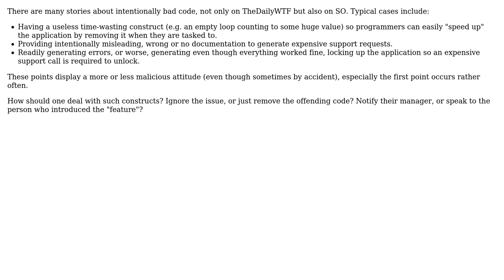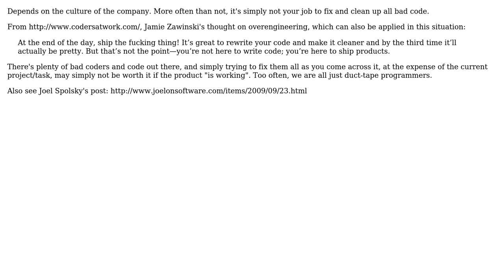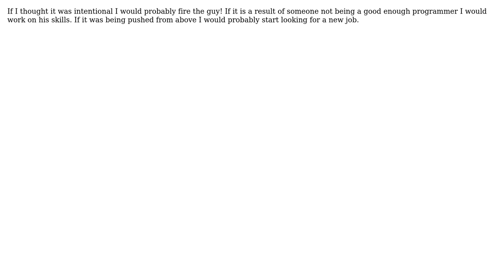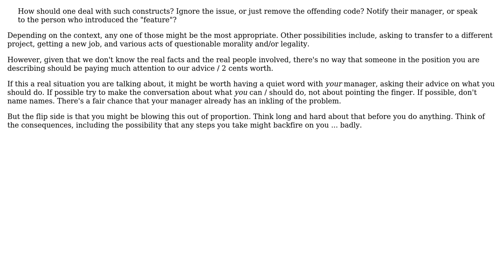Software Engineering: How do you deal with intentionally bad code? (6 Solutions!!)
Software Engineering: How do you deal with intentionally bad code?

With thanks & praise to God, and with thanks to the many people who have made this project possible! | Content (except music & images) licensed under CC BY-SA | Music | Images & others | With thanks to user Zachary K user Stephen C user spong user Rook user mafu user gkrogers and the Stack Exchange Network Trademarks are property of their respective owners. You are responsible for your own actions.